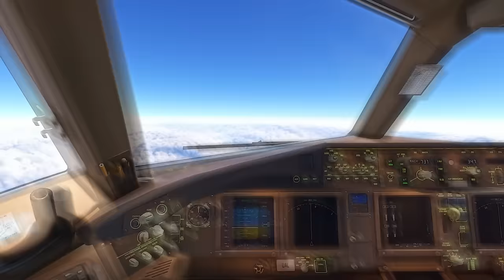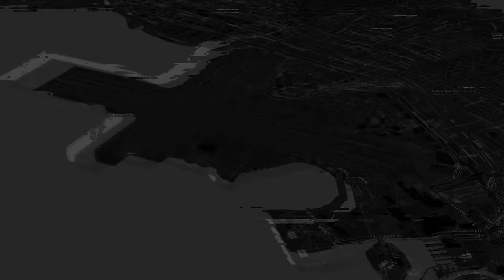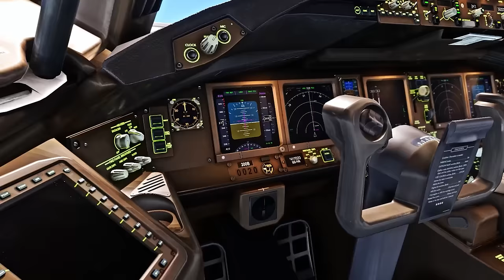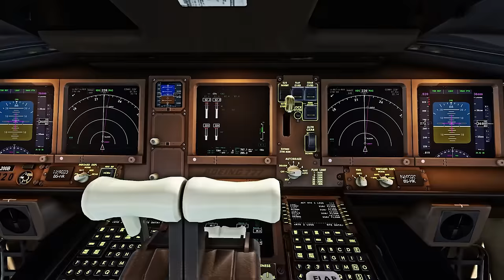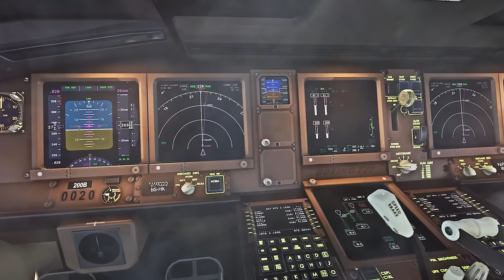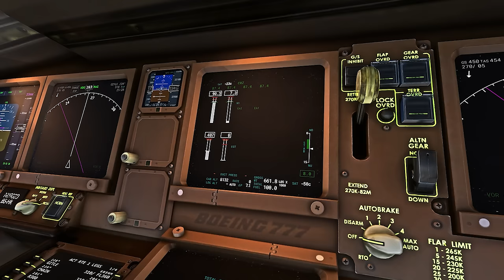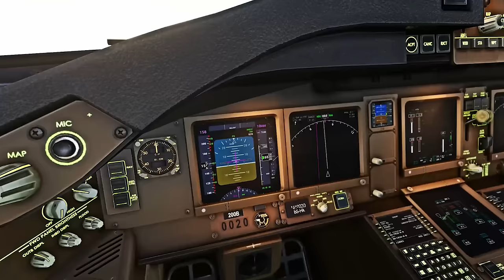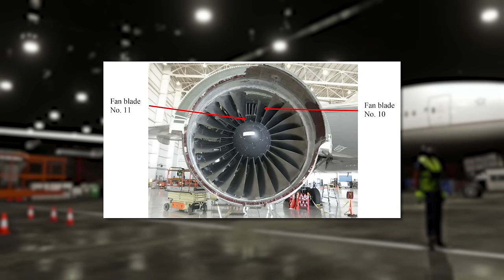From Routine Flight to Absolute Nightmare | United Airlines 1175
While flying over the Pacific Ocean at an altitude of 36,000 feet, precisely at 11:58 AM local time, the aircraft was suddenly struck by a massive jolt, followed by a deafening bang. Panic gripped the passengers as the plane shuddered violently.

The Autopilot and the autothrottle disconnected, and all instruments were hazy for the pilots due to extreme shaking. The airplane rolled to the right at a 40-degree angle and became uncontrollable.

Would the pilots manage to reach their destination safely? Or were they doomed to a tragic fate in the ocean's depths?

This is the story of United Airlines Flight 1175.

0:00 Intro
0:50 Background
3:32 Pushback
4:40 Takeoff
05:20 Midflight
06:27 Problem
12:45 Landing
14:10 Investigation